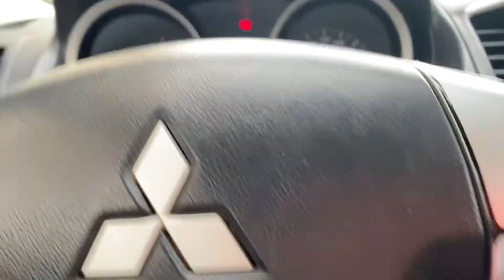ORGANIZE & RESTOCK WITH ME